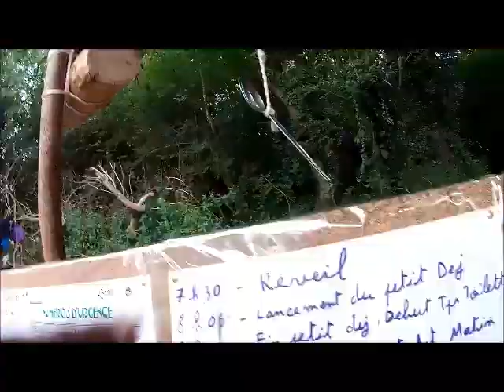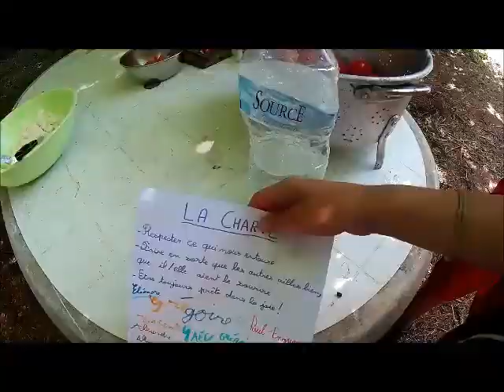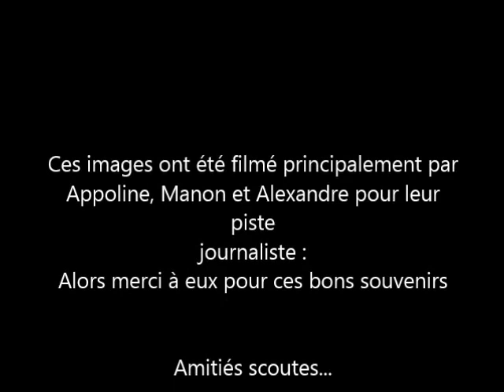Camp louveteaux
Meutes : Duguesclin, Poissy, Mantes-La-Jolie et Saint Germain
Lieu : Niort
Date : Juillet 2017